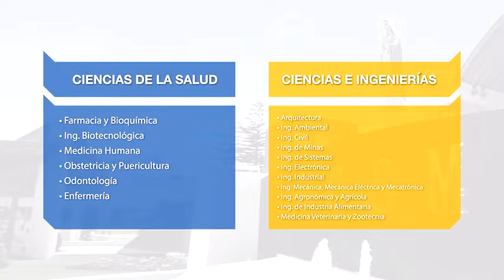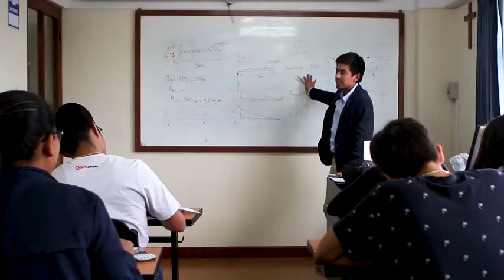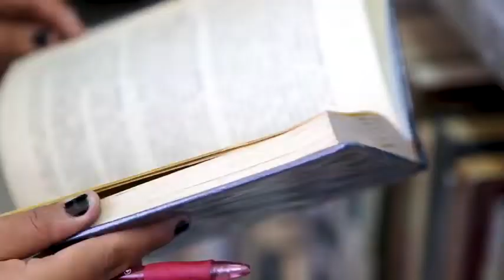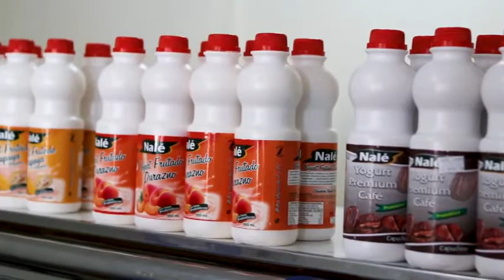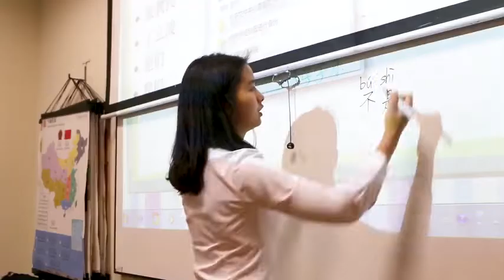Universidad Católica de Santa María 57 Años UCSM